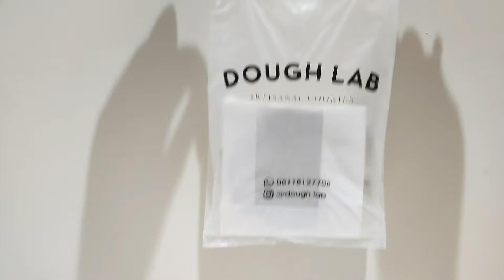Dough Lab The New Yorker Gluten Free Chocolate Chips Cookie Take Away Packaging Review Jujur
Rp 27.500 sudah termasuk pajak.
kalau di tokonya di depan kuenya tertulisnya Rp 25.000

Rasanya manis, ada lengket2nya..
semi crispy..